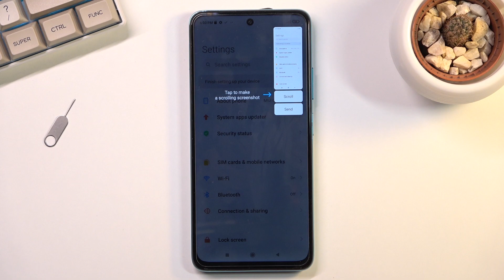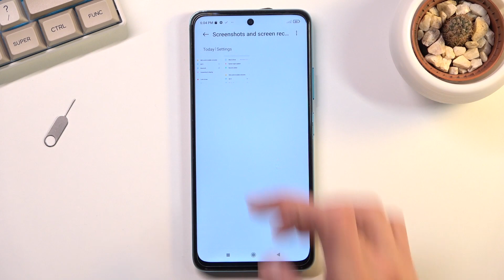How to Take Screenshot on POCO M4 Pro 5G - Capture Screen Trick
More info about POCO M4 Pro 5G:
Find the easy way to capture screen on POCO M4 Pro 5G. Use the combination of keys and take screenshot in POCO M4 Pro 5G. Then find the screenshot folder where you can share, edit and delete saved screens.

How to capture screen in POCO M4 Pro 5G? How to take screenshot in POCO? How to save screen in POCO M4 Pro 5G? How to find screenshots on POCO M4 Pro 5G?